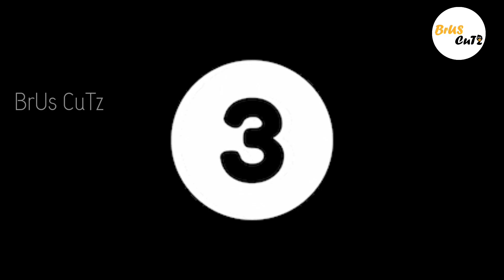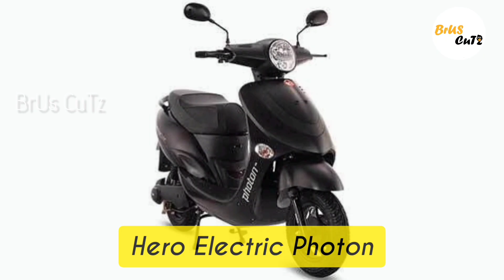top 5 Electric scooter (EV) in 2023